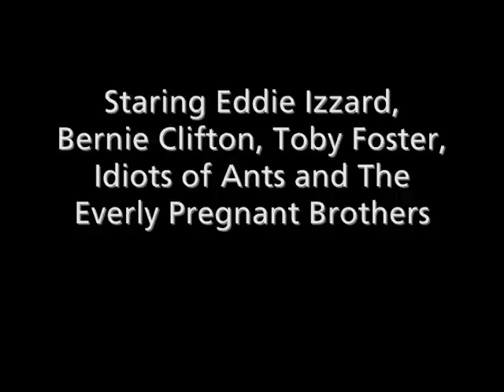Ross Noble show in aid of Riders for Health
On 26th October 2009 Riders' supporter Ross Noble hosted a show at Sheffield City Hall in aid of Riders for Health. The event stared Toby Foster, The Idiots of Ants, Bernie Clifton, The Everly Pregant Brothers and the fantastic Eddie Izzard. Please note: This video has some mild swearing.